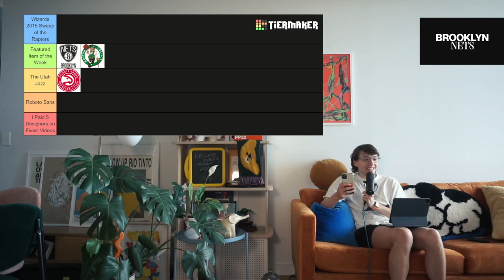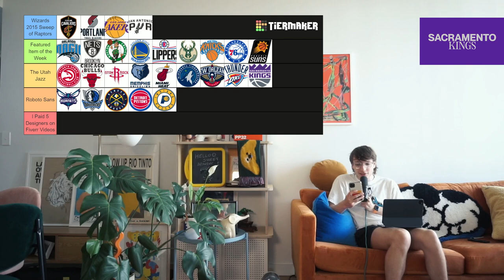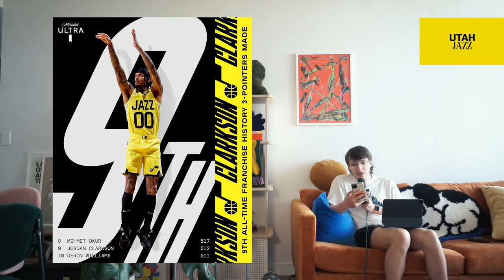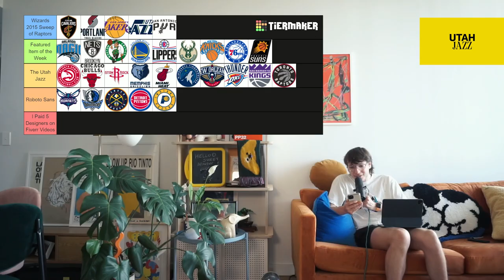ranking every nba teams' social media graphics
here is a video of me ranking every nba team's social media graphics in a very cool and orderly tier list. wow!

if you have your own opinion on the matter then please do let me know. haha in the comments haha NOT MY DMS!!!

hey i'm Elliot :) i'm a self-taught graphic designer based in sydney, australia. i make funny graphic design posters and film myself doing it. i also film myself talking about graphic design. welcome to this lovely, lovely community, sweet viewer. i am elliotisacoolguy, and we are Elliot

DESIGN CHEF LIVE! (FRI 11am AEDT / THU 8pm EDT)

CHEEKY CHAPTERS:
0:00 - hello :)
1:58 - tier list explanation
3:59 - Atlanta Hawks
4:31 - Boston Celtics
5:03 - Brooklyn Nets
5:48 - Charlotte Hornets
6:11 - Chicago Bulls
6:38 - Cleveland Cavaliers
7:16 - Dallas Mavericks
7:47 - Denver Nuggets
8:10 - Detroit Pistons
8:36 - Golden State Warriors
9:08 - Houston Rockets
9:33 - Indiana Pacers
9:58 - Los Angeles Clippers
10:29 - Los Angeles Lakers
10:58 - Memphis Grizzlies
11:25 - Miami Heat
12:00 - Milwaukee Bucks
12:22 - Minnesota Timerbwolves
12:37 - New Orleans Pelicans
13:10 - New York Knicks
13:45 - Oklahoma City Thunder
14:09 - Orlando Magic
14:41 - Philadelphia 76ers
15:05 - Phoenix Suns
15:33 - Portland Trail Blazers
16:11 - Sacramento Kings
16:45 - San Antonio Spurs
17:08 - Toronto Raptors
17:34 - Utah Jazz
18:15 - Washington Wizards
18:36 - final rankings + end :)